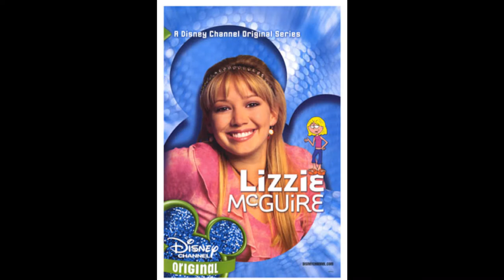The Lizzie Mcguire Movie Soundtrack-Atomic Kitten-The Tide Is High